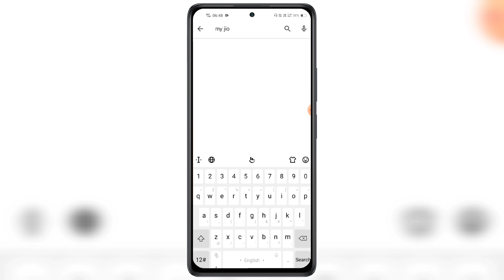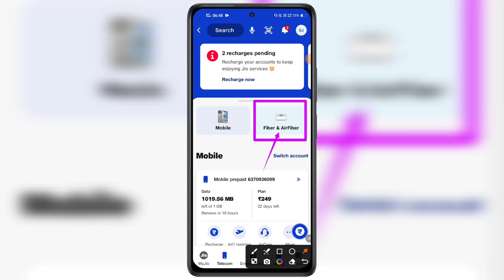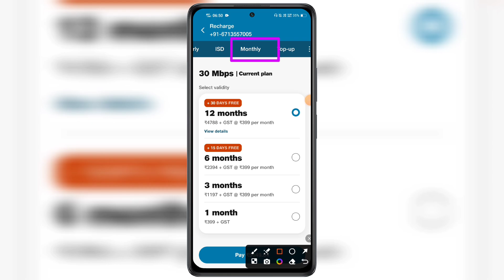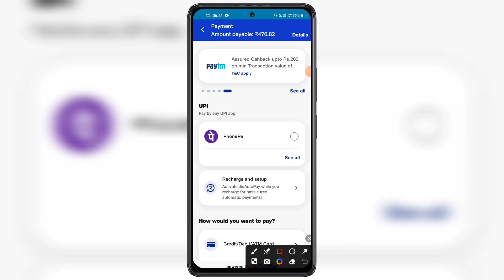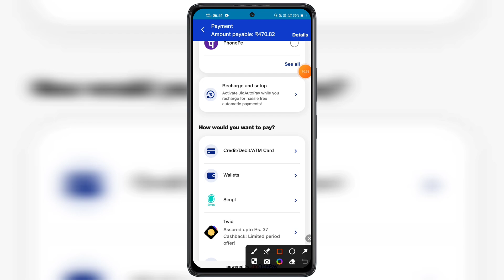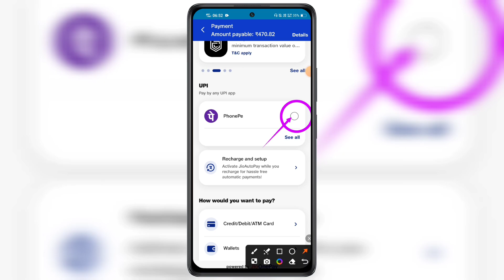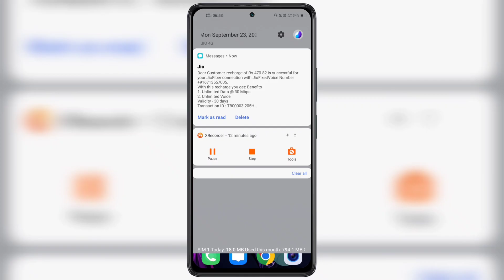Jio Fiber Recharge Kaise Kare 2024 | How To Recharge Jio Fiber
Jio Fiber Recharge Kaise Kare 2024 How To Recharge Jio Fiber in hindi Recharge Jio Fiber official video in details. My Jio Application se jio fiber recharge 5g kaise karen step by step complete new process. Jio Fiber Recharged and air fiber karen after installation of devices by mobile phone for free from home by online way.

Hello Friends, Ajj ki video me apko bataya hu JIO FIBER RECHARGE KAISE KARE 2024 latest method seh. How to recharge jio fiber connection in urdu languages. Many Fiber jio user's were facing problems in recharging there WiFi of jio connection after watching full video i garantee you guys will be able to successfully recharged your fiber air instantly. Jio Fiber official recharge from my jio application online way. Jio Fiber Recharge kaise karen 4 G & 5G connection router setup box 2024 mein. Jio Fiber review of recharge from my jio application recharging. My jio app se jio Fiber Recharged kaise kare latest method work's officially in all devices of android ios windows iphones tablet's system laptops pc desktop mode also. Jio Fiber ka recharge kaise kare ghar se free from UPI se. Phonepe google pay ATM card debit card se recharge jio Fiber kaise karenge sirf minutes seconds meh. How to recharge jio fiber number without going to jio store. Any questions or quires regarding facing issues or problem on Jio Fiber Recharge kaise kare How To Recharge Jio Fiber Recharge jio fiber WiFi then please message me on instagram id facebook page url twitter official handle links given in description below.

TRICKS